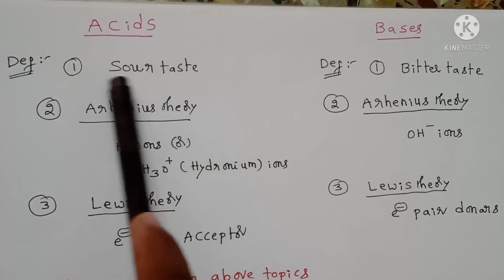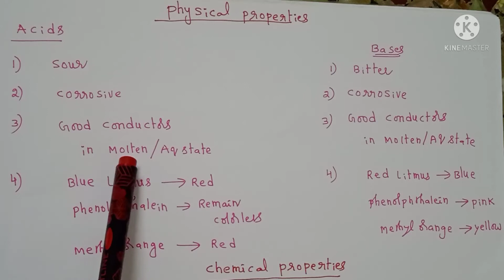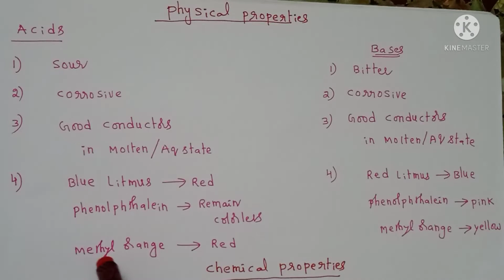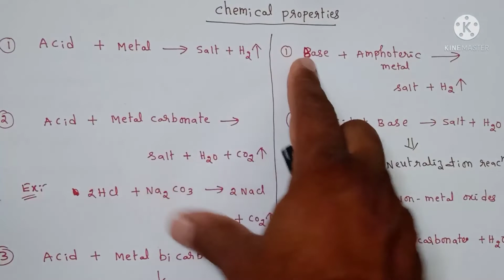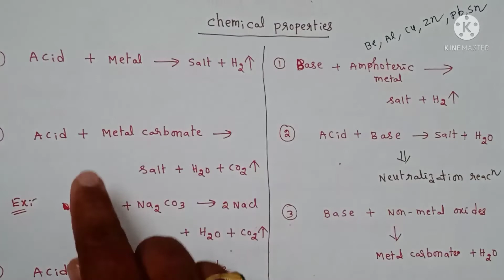Basic definition, physical and chemical properties of acids and bases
physical & chemical properties of acids and bases POLYCET acids, base and salts.